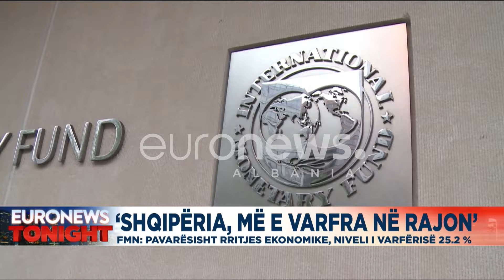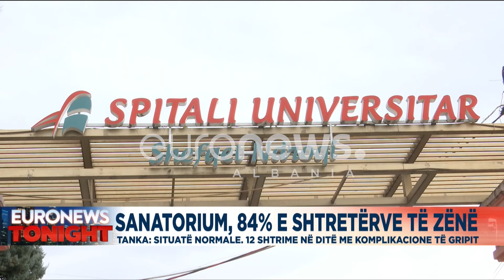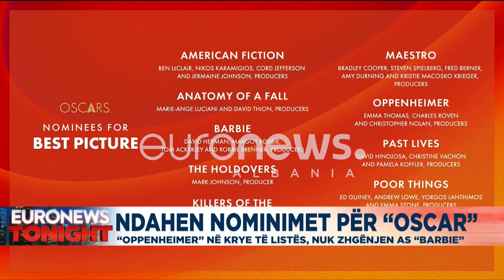Edicioni Informativ Euronews Albania – 23 janar, ora 23:00